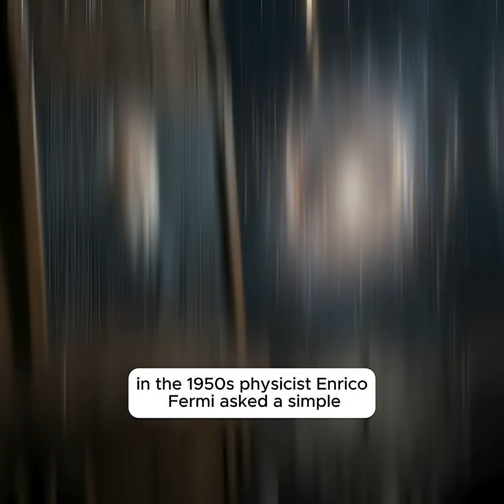Where Are the Aliens? The Fermi Paradox Explained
Are we truly alone in the universe? 🌌 With billions of stars and potentially habitable planets, it seems like intelligent alien life should be everywhere. So... where are they?

In this documentary-style video from Cosmos & Currents, we dive deep into the Fermi Paradox—one of the biggest mysteries in science and astronomy. We’ll explore potential explanations, from the Great Filter to simulation theory, and even the idea that aliens are watching us right now... silently.

🚀 Discover the mind-bending theories that could explain why we haven’t heard from extraterrestrial civilizations—yet.

🛸 Whether you're a science lover, space enthusiast, or just curious about the unknown, this video is for you!